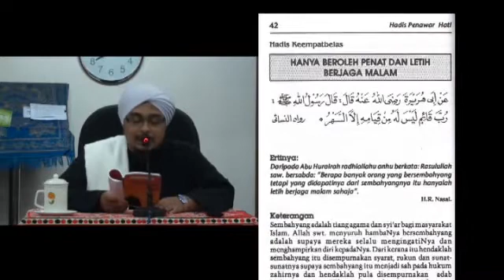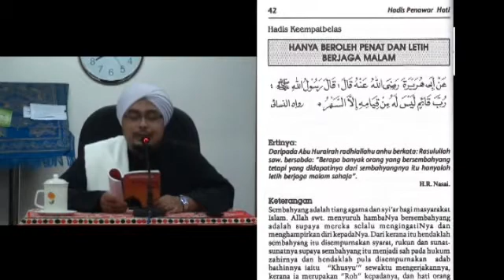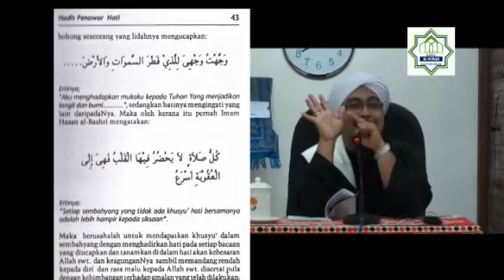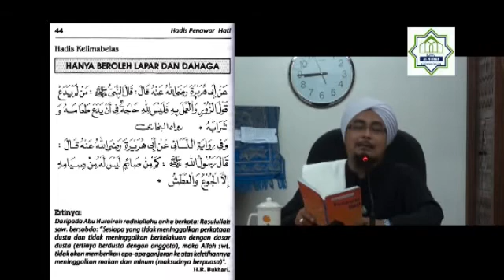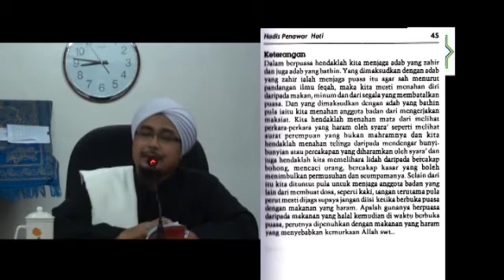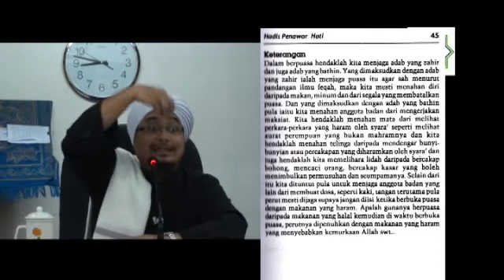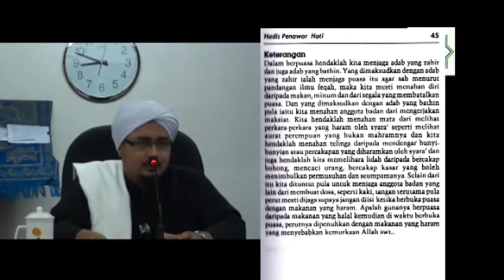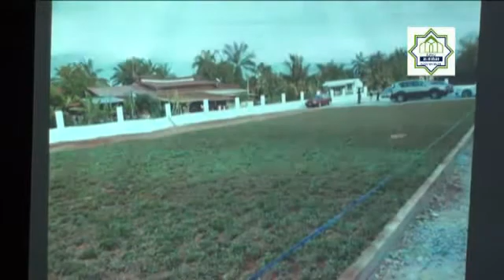Kuliah Ustaz Fadzil Ismail - Kitab 40 Hadis Penawar Hati - 14APR2012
Kuliah Ustaz Fadzil Ismail - Kitab 40 Hadis Penawar Hati - Surau Al Hijrah - Kota Warisan - 14APR2012